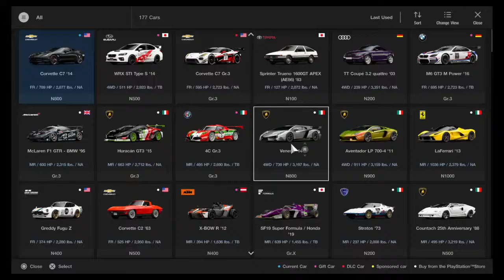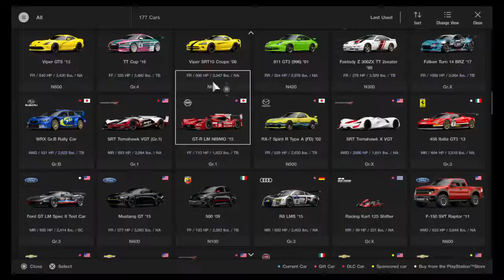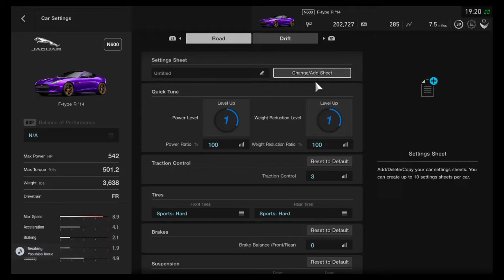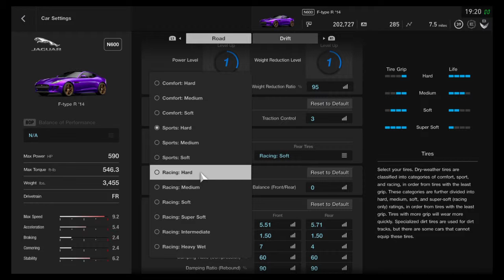Gran Turismo®SPORT_20190503192342